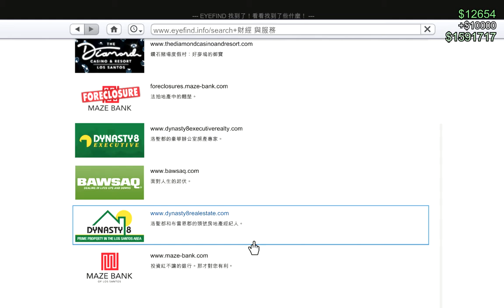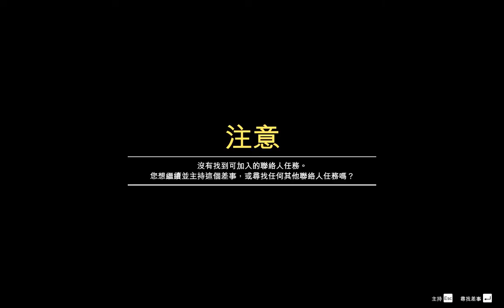golden gun (gta online)